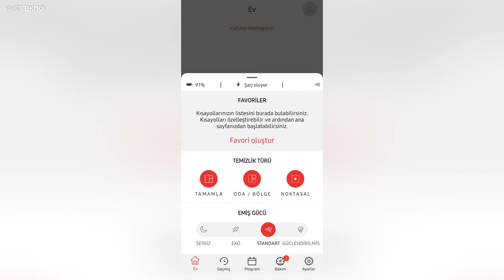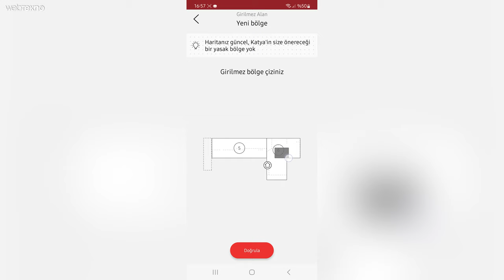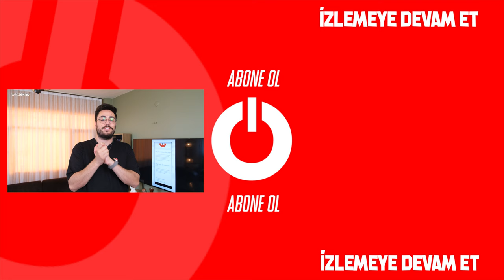Yapay Zekalı Robot Süpürge! Tefal X-Plorer Serie 130 AI İncelemesi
Webtekno’dan hepinize merhabalar arkadaşlar. Merdan’la yepyeni bir robot süpürge incelemesine daha hoş geldiniz. Bu videomuzda ince yapısı sayesinde her boşluğa girebilecek, hem emiş gücü hem de yapay zekasıyla size güzel bir temizlik sunabilecek bir ürün olan Tefal X-Plorer Serie 130 AI konuğumuz.

E böyle bir ürün inceleyeceksek de tabii ki sağlam bir deneyim gerek. O yüzden biz de kalktık geldik Koray'ın 2 köpekli evine ki bu ürünün evcil hayvanlar için de çeşitli hizmetleri var. İsterseniz daha fazla uzatmayayım ve robot süpürgemize biraz daha yakından bakalım.